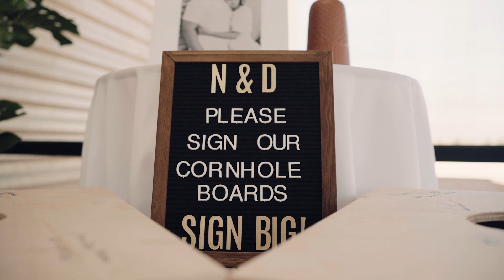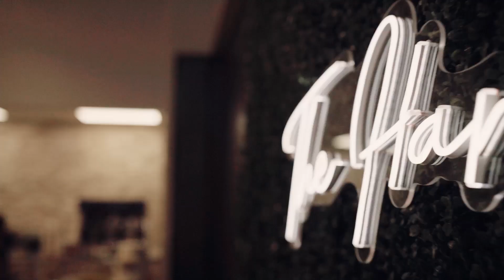Delaney + Nathan | Wedding Highlight Film at the Mennonite Evangelical Church